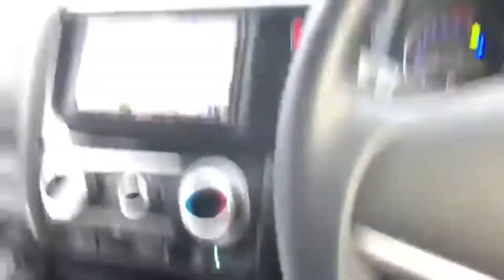http///25「窮地を救え! ウォッシャー液!!」視界不良を吹っ飛ばせ！